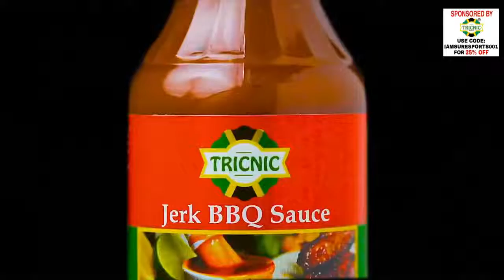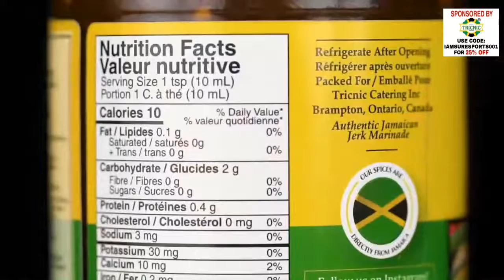Former Reggae Boy Paul Young Shares On The Past, Present & Future Of Jamaica's Football.